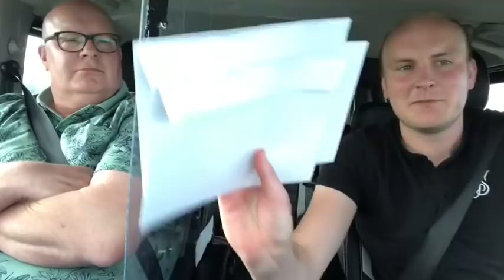Bij Roy in de auto l Edwin Holst (aflevering 3)